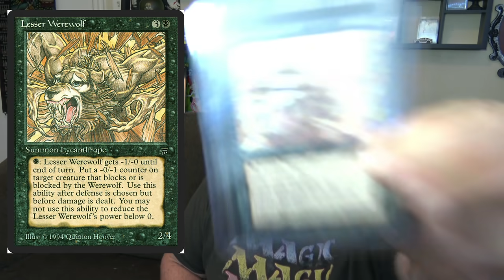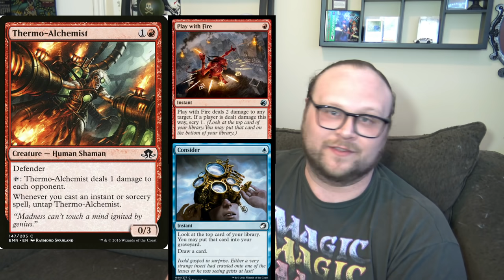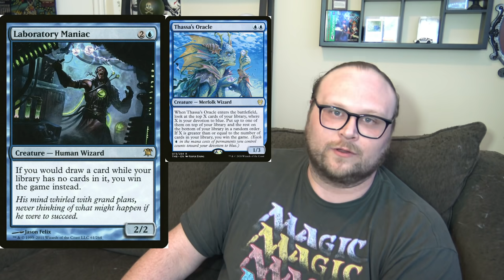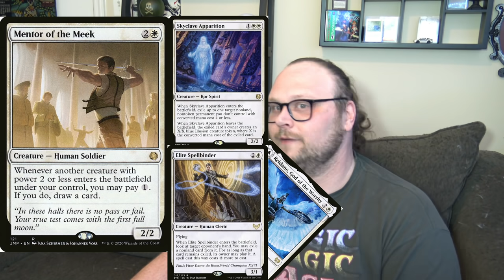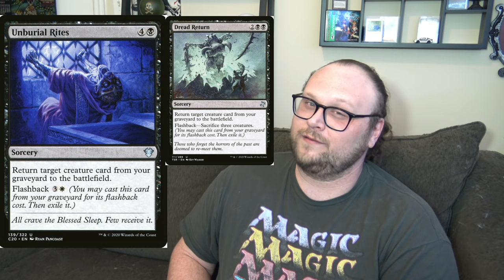Top 10 Reprints I Want in Innistrad Midnight Hunt (Mtg)!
On the eve of Innistrad Midnight Hunt spoiler season, Dev lists off 10 cards he'd like to see reprints of in the spooky set!

    Category
        Gaming